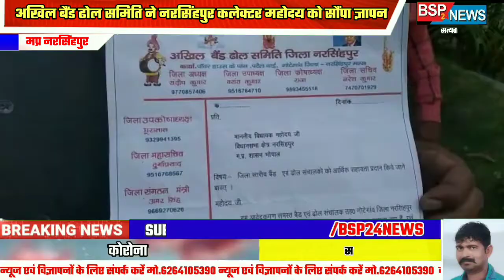अखिल बैंड ढोल समिति ने narsinghpur collecter महोदय को सौंपा ज्ञापन